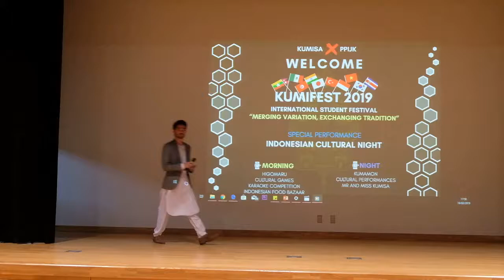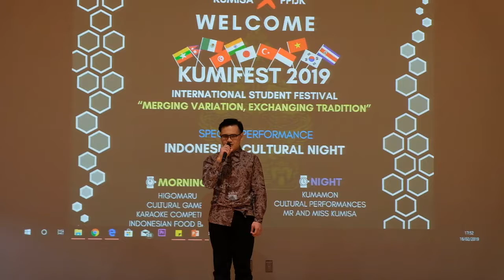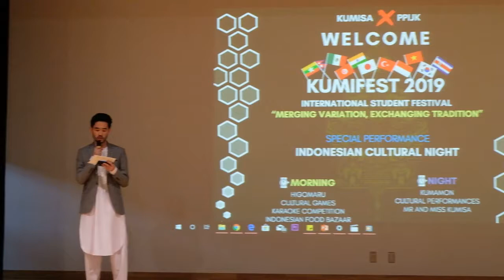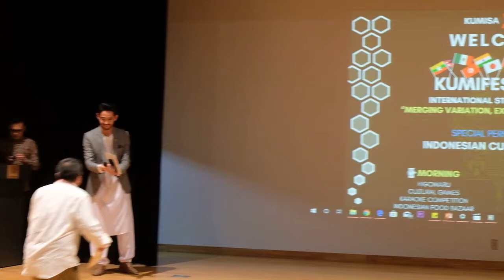[KUMIFEST 2019] Welcome remarks by Kumisa & KIF